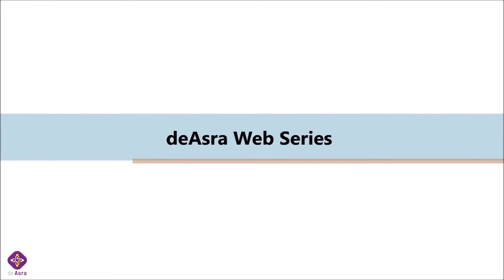How to Manage Cash Flow?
Cash Flow Management is not rocket science!
All you need are a few hacks to cope up with Cash Flow Management.

For a better understanding of Cash flow Management, download deAsra's FREE checklist